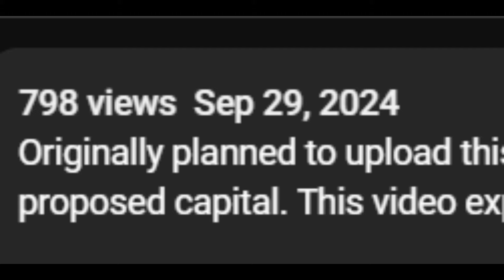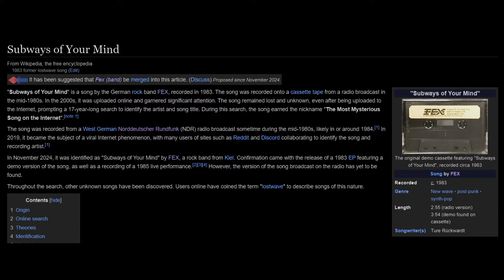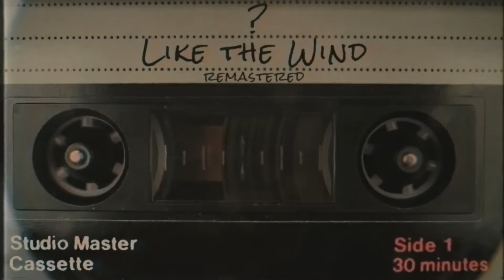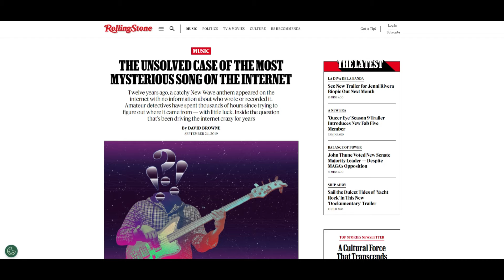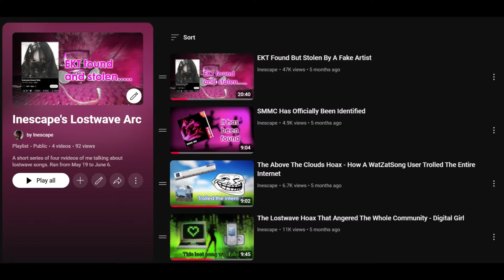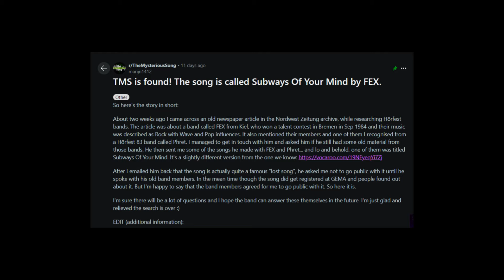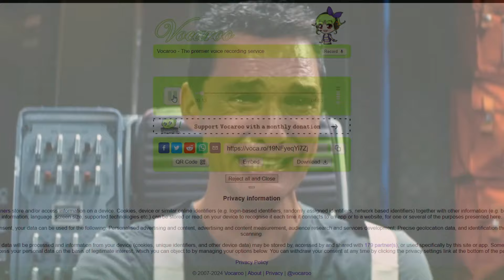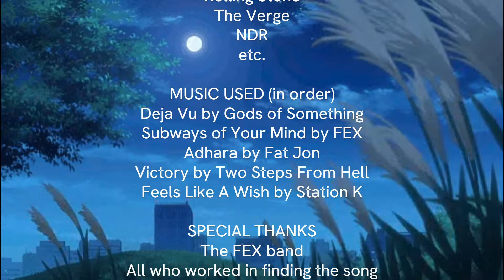The Most Mysterious Song Has Finally Been Identified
I know I should've uploaded this 11 days ago if it wasn't for sheer laziness and personal stuff. Besides, here's a whole damn video on the most mysterious song being identified after 4 decades.

Tags cuz why not:
lostwave
like the wind
the most mysterious song on the internet
the most mysterious song
the mysterious song
subways of your mind
fex subways of your mind
fex band
fex german band
kiel band